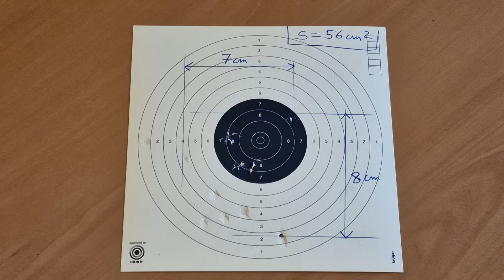COLT 1911 : SA REELLE PUISSANCE - LA LEGENDE !!! 🤪❤😍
Voici mon lien pour la lampe point vert BALDR MINI (La plus adaptée aux armes de poing)

Voici mon lien pour la lampe point vert BALDR S (Pour armes de poing er armes longues)

Voici mon lien pour la lampe point vert BALDR PRO R (Pour armes de poing er armes longues)

Voici mon lien pour le viseur point rouge (Le meilleur point rouge du marché)

Voici mon lien pour la lampe tactique Odin S (Le top pour un look tactique)

OLIGHT
Pour bénéficier d’une remise de 10% sur vos achats
Copier le code suivant :

Paul-10

D'avancer merci pour votre soutien

Pour des raisons de référencement, le lien pour le matériel présenté dans cette vidéo est dans un commentaire épinglé tout en haut

Je m'appelle Paul LEFEBVRE, et je vous souhaite la bienvenue sur cette chaine

Je vais vous montrer tout ce que j’ai appris sur ce matériel, tout ce que j’ai pu découvrir sans jamais rien vous cacher